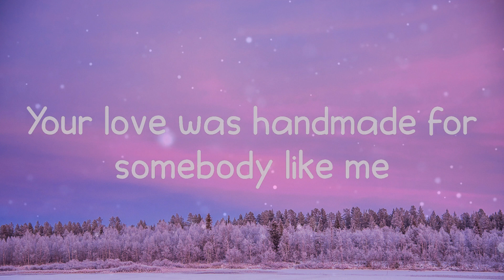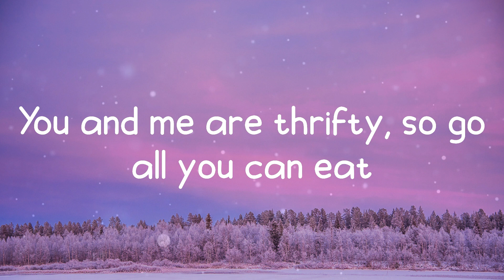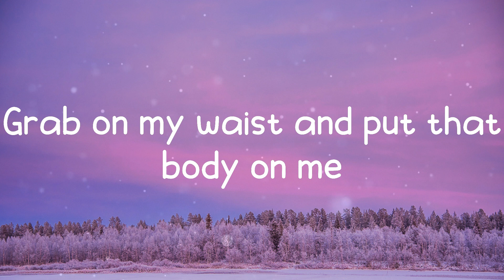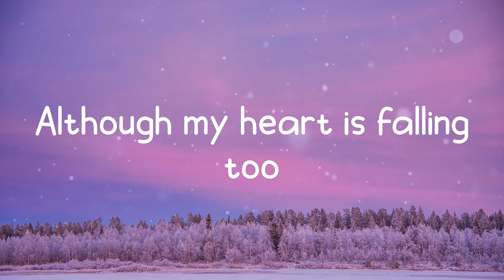Shape of You - Ed Sheeran (Lyrics)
Oh—I—oh—I—oh—I—oh—I
I'm in love with your body
Oh—I—oh—I—oh—I—oh—I